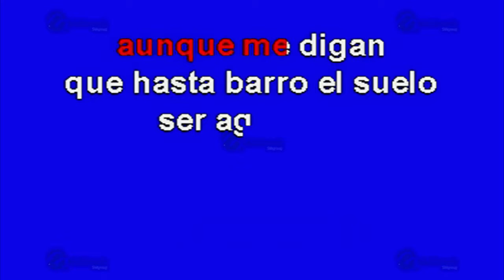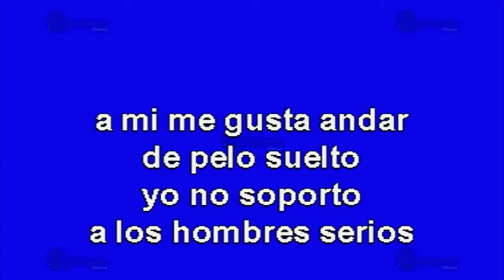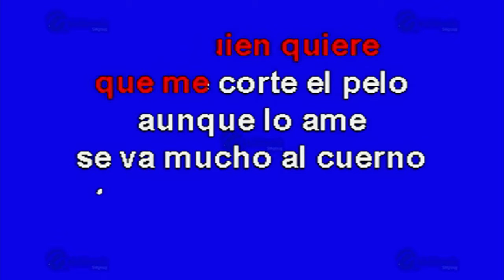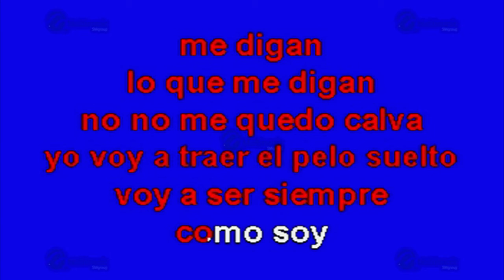MULTIKARAOKE - Pelo Suelto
Melodía: Pelo Suelto
Sólo como referencia, fue éxito de:  Gloria Trevi
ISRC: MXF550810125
CLAVE: OKE-0139
Copyright: Multimusic S. A. de C. V.